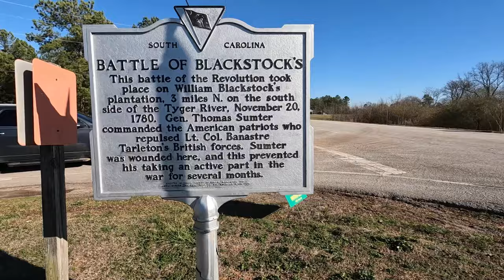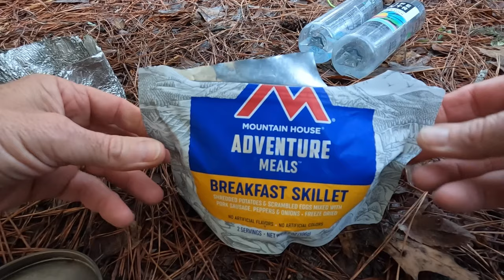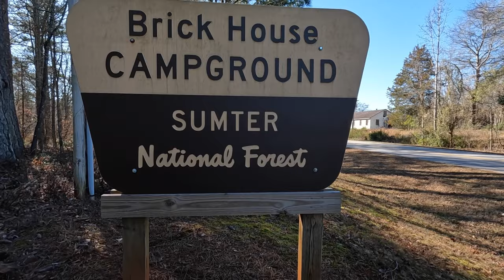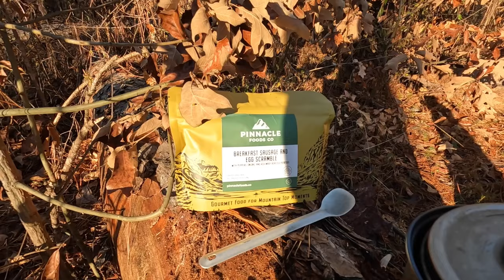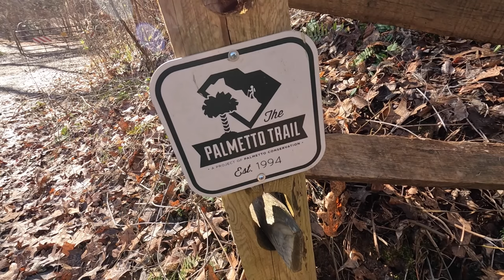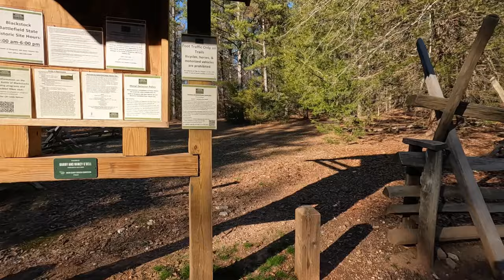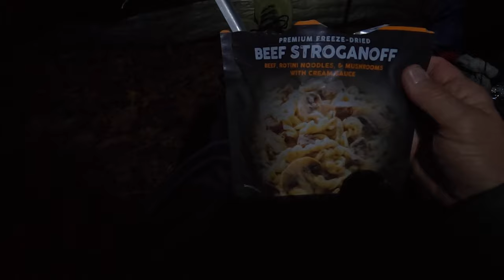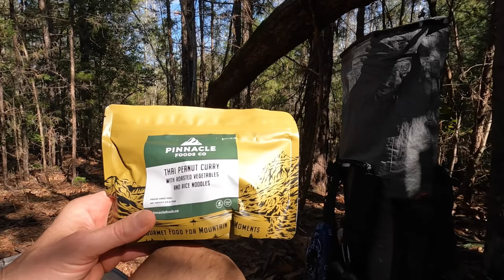Solo Backpacking 130 Miles on the Palmetto Trail / Newberry to Peach Country - Ep. 1 of 2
This two part series showcases my experience on a 130 mile section through 9 passages of the Palmetto Trail from the middle of the Newberry Passage where I left of in 2023 to the end of the Peach Country Passage in Landrum.

Part 1 includes the following passages:   Newberry, Enoree and Blackstock Battlefield, Glenn Springs and the first half of Croft.

Part 2 will include the following passages:  Last half of Croft, Cedar Springs, Hub City Connector, USC USC Upstate and Peach Country.

Previous section hikes on the Palmetto Trail

2022 Section Hike (first 5 passages)

2023 Section Hike (6 passages)

0:00-0:52  Intro
0:52-3:46  Finshing the Newberry Passage
3:46-5:56  Day 2 packing up camp and starting Enoree Passage
5:56-13:38  Enoree Passage to Brickhouse Campground mile 0-16
13:38-19:47  Enoree Passage mile 16-25
19:47-29:18  Enoree Passage mile 25-38 to Sedalia Campground
29:18-34:34  Road walk connecting Enoree to Blackstock Battelfied
34:34-43:37  Blackstock Battlefield
43:17-46:54  Road walk from Blackstock Battlefield to Glenn Springs
46:54-51:53  Glenn Springs Passage
51:53-57:25  Croft Passage first 5 miles